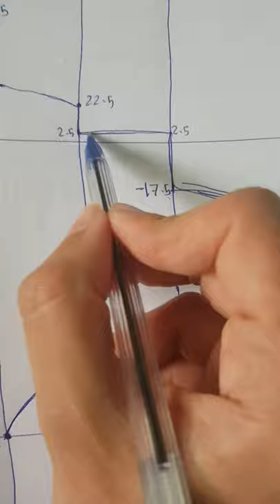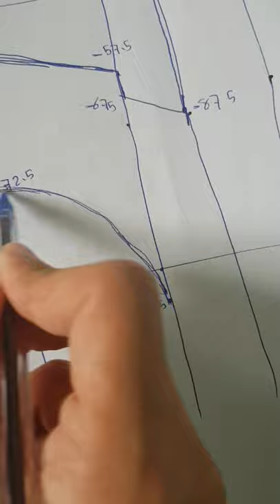مثال على المومنت ديغرام